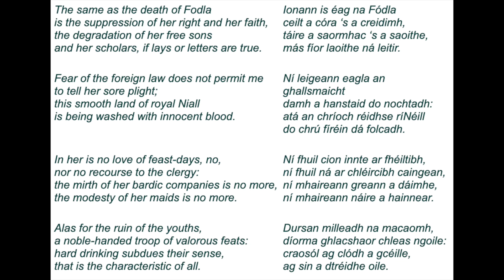Irish Bardic Poets and Seanchaís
Today we are heading over to Ireland and talking about the Irish Bardic Poets and the Seachaís!